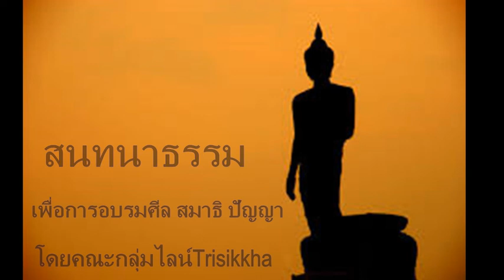สนทนาธรรมเรื่องโอฆะ ๒๓ กย.๖๔ ตอนที่ ๑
กิเลสดุจห้วงน้ำ ๔  ข้ามได้อย่างไร พระสูตร